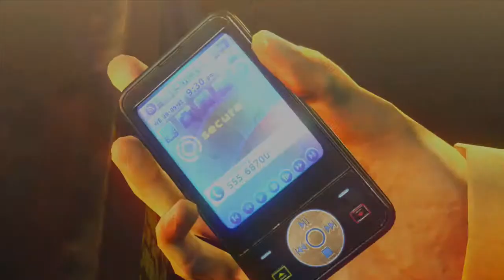Hitman Absolution Gameplay Walkthrough Part 13 - Welcome to Hope - Let's Play (Xbox 360/PS3/PC)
Hitman Absolution Gameplay Walkthrough Part 10 includes Mission 7: Welcome to Hope of the Hitman Absolution Story for Xbox 360, Playstation 3 and PC. This Hitman Absolution Gameplay Walkthrough will include a Review, all Missions and the Ending of the Story.

Hitman: Absolution is the upcoming fifth title in the Hitman series by producer, IO Interactive, published by Square Enix and co-published by Eidos. The game will be available for the PlayStation 3, Xbox 360 and Microsoft Windows. Hitman: Absolution will run on IO Interactive's proprietary Glacier 2 game engine, combining classic Hitman game mechanics with new mechanics. The game's story will further delve into the mysterious life of Agent 47, the series' protagonist.

Hitman: Blood Money ended with Diana helping 47 to fake his death, in order for him to escape The Franchise. 47 killed their leader, former FBI director Alexander Leland Cayne, though he was part of a larger secret society called Alpha Zerox. Diana and the rest of ICA do not know 47's whereabouts, nor does the player for certain - though the last scene shows 47 entering an Asian (possibly Chinese) establishment, asking suspiciously what they have to offer, "preferably in the back". It is also confirmed that 47 will kill Diana in her mansion under the order of the Agency as Diana found incriminating evidence about the ICA. Diana then asks 47 for a final request which is to protect and find this girl called Victoria. As 47 accepts Diana's dying wish, the ICA deem 47 as traitor and sent a group of assassins known as The Saints to kill him.